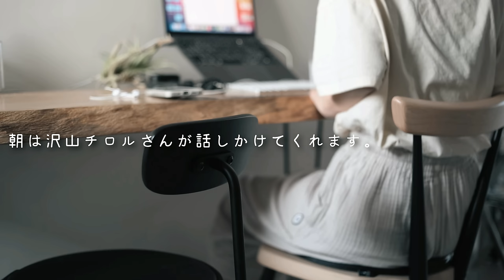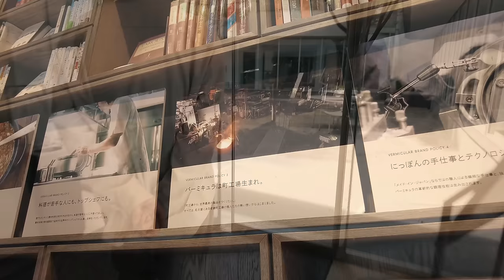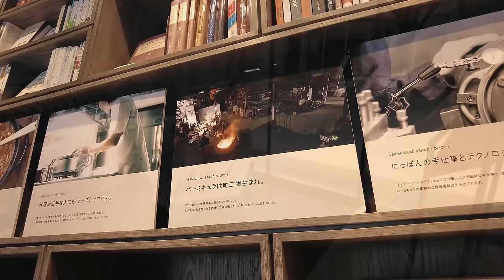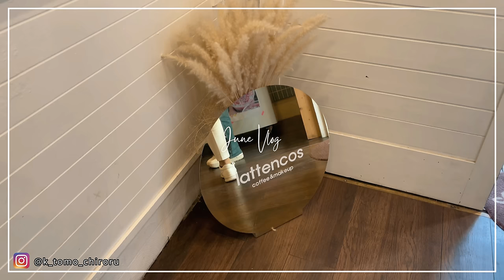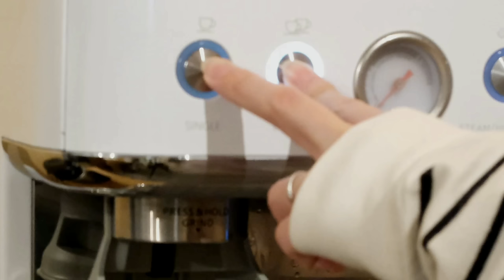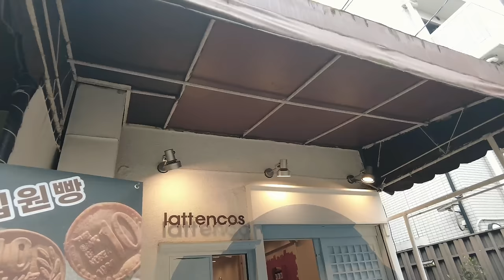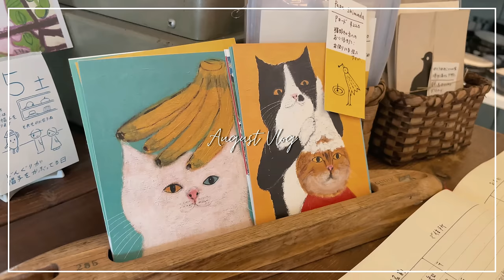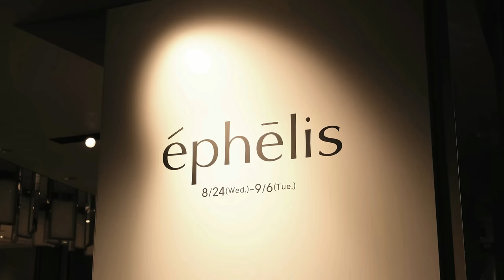[暮らしのVlogと音楽] 穏やかな時間を作ってくれる四時間の音楽🌻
ーー
00:00:00 Tomorrow - Vincent Vega
00:03:29 Figure It Out - Volcan Peaks
00:06:50 When the Party Is Over - East of Heaven
00:10:08 Caught Up In A Dream - Loving Caliber
00:13:07 Complications - LVGOON
00:17:17 How It Ought to Be - Nickolas Jones
00:20:09 At the Rainbow's End - LVGOON
00:23:29 Good Vibes - East of Heaven
00:26:49 Wake Up - LVGOON
00:31:03 If I Wrote You a Song - Melanie Bell
00:35:17 Lazy Day - Nashional
00:37:20 The Appraise - Evelynn Ray
00:42:11 Going Under - The Eastern Plain
00:46:10 Marmalade - Sam Shore
00:49:20 Wherever You May Go - Nashional
00:53:11 Why Baby Why - Nashional
00:56:35 How Does It Make You Feel - Arch Tremors
01:01:24 Oh My God - Birgersson Lundberg
01:05:41 Heart Line - Sam Shore
01:09:31 Train Ride - Alex Kehm
01:12:24 The Search Within - Nickolas Jones
01:15:49 Out of the Cold - Nashional
01:18:08 Then There Was You - Aluvio
01:20:27 Therapeutic - Sleepaway Camp
01:24:04 It's a Beautiful World Out There - Nashional
01:25:56 Painted Cup - Mike Parr
01:29:24 A Little Bit More - Deanz
01:32:20 Different Kind Of Lonely - The Eastern Plain
01:36:18 My Heart Levitates - Mike Parr
01:39:35 Stuck in the Moment - Alexa Cappelli
01:42:25 Running Free - Go For Howell
01:45:29 My Baby Libertine - Arch Tremors
01:48:59 Eventually - Arch Tremors
01:53:33 Cornelia - The Eastern Plain
01:56:53 An Open Heart - Sam Shore
ーー